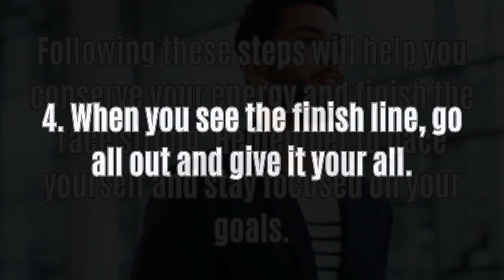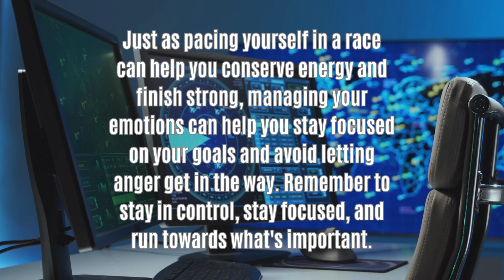Pace Yourself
A motivational speech reminder from Tristan Lesko